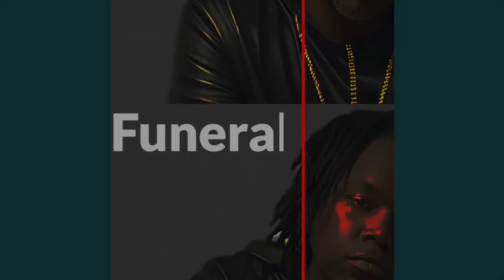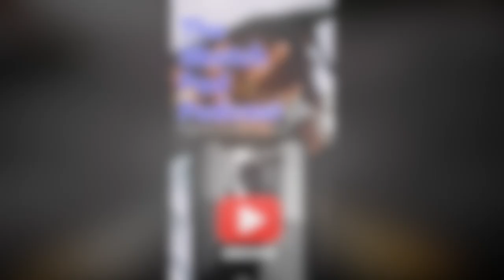Review Of Rebel Moon With Special Guest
Rumble- Sketch_pad_podcast609

Rumble- Sketchpadpodcast